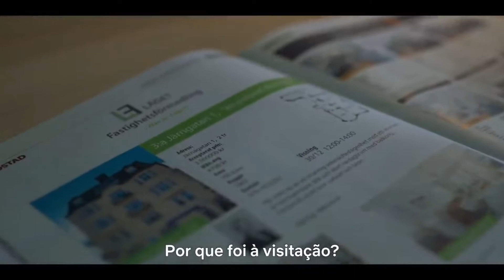GENTE ANSIOSA (NETFLIX/2021) | MINISSÉRIE SUECA DE COMÉDIA DRAMÁTICA QUE TE FAZ REFLETIR | ANÁLISE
A minissérie Gente Ansiosa é a nova aposta de comédia da Netflix. A dramédia sueca conta com 6 episódios bem redondinhos e surpreende ao final.

Aqui faço uma análise sem spoiler da série Gente Ansiosa (Netflix) e te conto o porquê vale a pena assistir ela.

Capítulos:
0:00 - sinopse Gente Ansiosa
1:09 - análise da minissérie

Sinopse da série de comédia Gente Ansiosa (Netflix):
"Gente Ansiosa" é uma comédia dramática sobre um ladrão fracassado. Depois de tentar assaltar um banco sem dinheiro, ele acaba fazendo oito reféns durante uma visita a um apartamento à venda. Quando ele finalmente desiste, dois policiais problemáticos, Jack e Jim, que por acaso também são pai e filho, invadem o apartamento.
Só tem um problema: o sequestrador simplesmente desapareceu. Em uma série de depoimentos contraditórios, os reféns contam sua versão do que realmente aconteceu, dando início a uma história de mistério cheia de comédia, e esse segredo compartilhado cria um vínculo único e quase indestrutível entre eles.

Espero que tenham gostado da minha crítica da série Gente Ansiosa (Netflix).
Não esqueçam de dar o seu like nesse vídeo! :)

Assine grátis por 30 dias a Amazon Prime Video